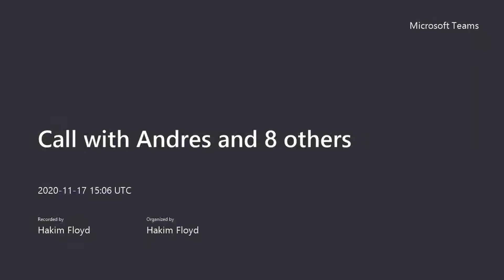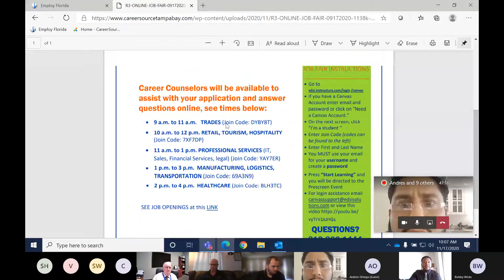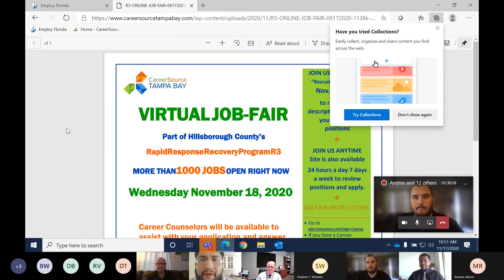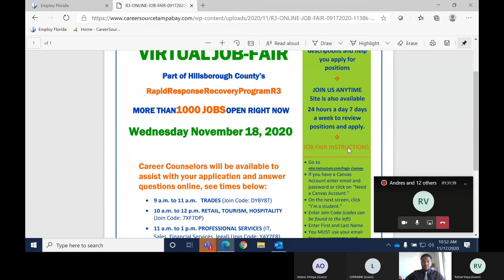VNG session 11/17/2020